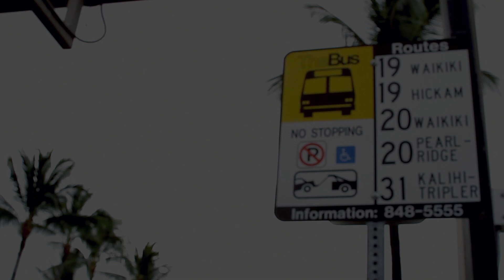Wade In Your Water by Common Kings (Jz Molina Cover)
A Hawaiian Reggae/RnB by Common Kings cover by Jz Molina. Special thanks to warrenemusic for producing the instrumental track.

An L Brent Galotera Film